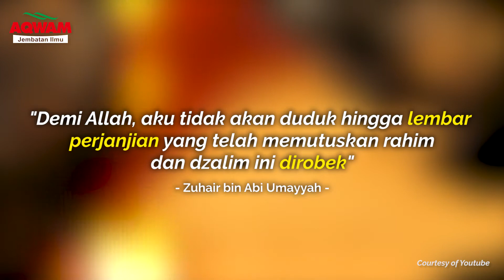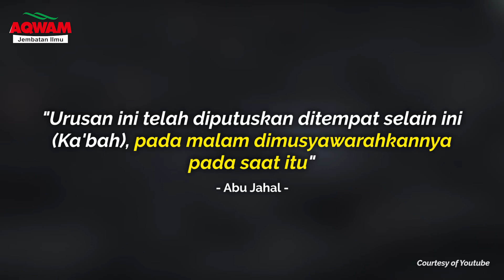Akhir Dari Pemboikotan Kaum Quraisy, Terhadap Rasulullah ﷺ || Sirah Nabawi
Pemboikotan terhadap Rasulullah dan para kerabatnyatelah berjalan  selama tiga tahun. Waktu yang sangat lama untuk menahan penderitaan ini karena sulitnya makanan.

Melihat keteguhan hati kaum muslimin orang kafir Quraisy semakin kehabisan akal, saat itu juga, munculah perpecahan di antara mereka. sebagian orang tidak setuju dengan boikot ini dan mereka berniat untuk menyobek surat perjanjian itu.

Alhamdulillah buku Sirah Nabawiyah (Ar-Rahiq Al-Makhtum) bisa di pesan 👉